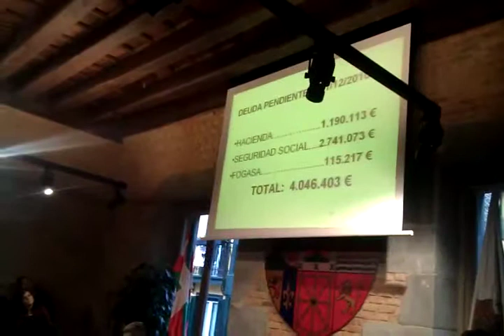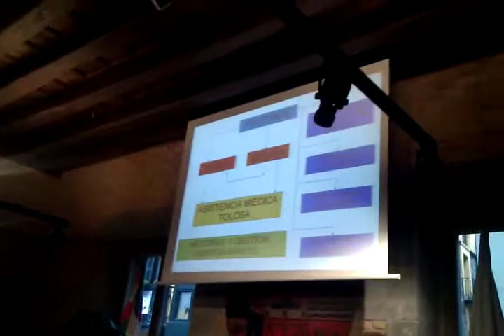TOPA II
Tolosaldea Osasun Publikoaren Alde plataformaren batzarra Tolosako udaletxean.